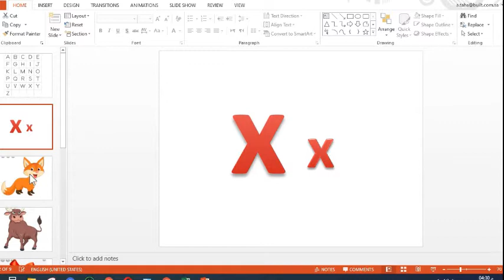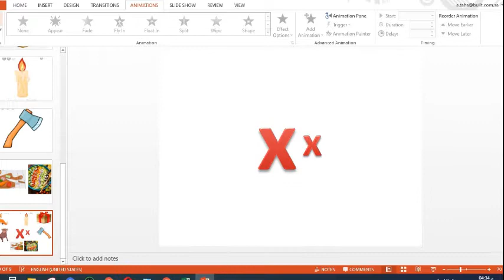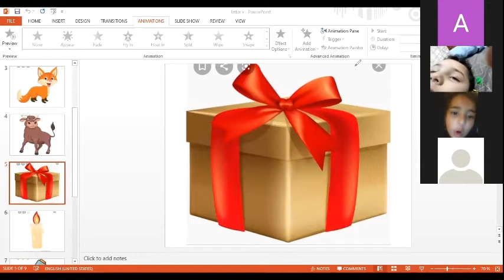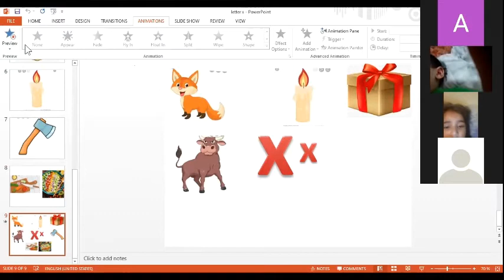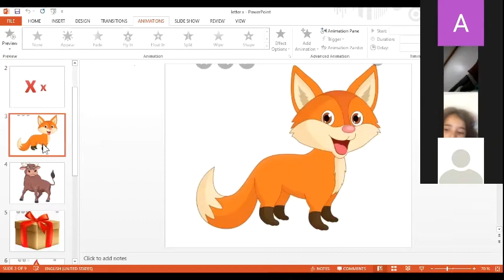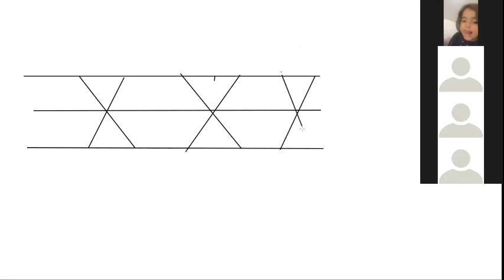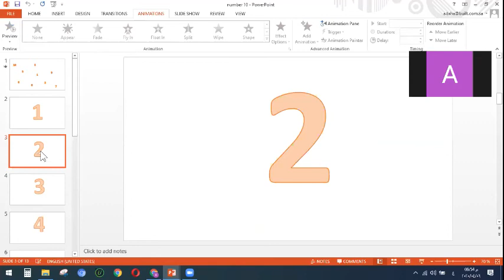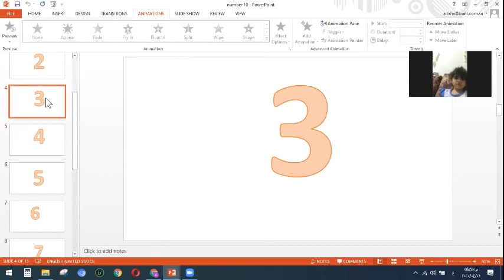letter X Kg 1